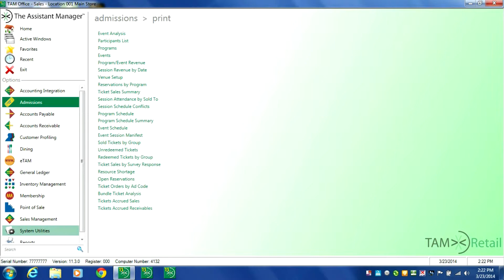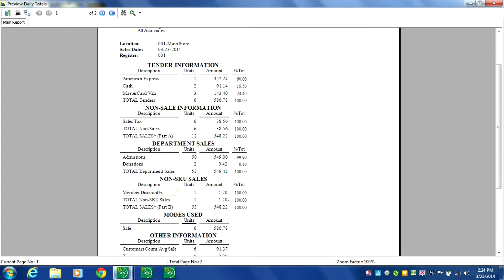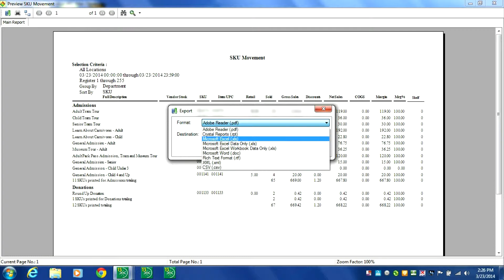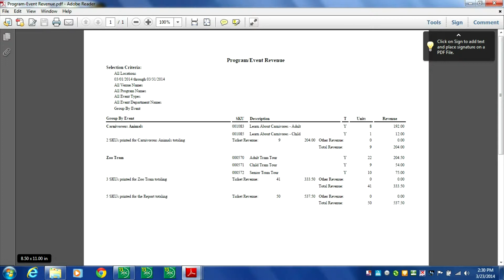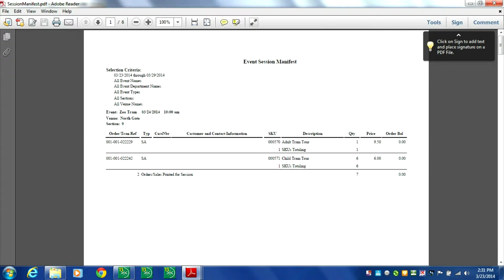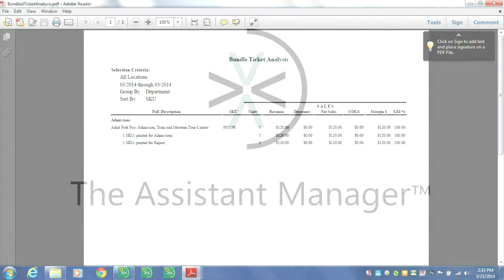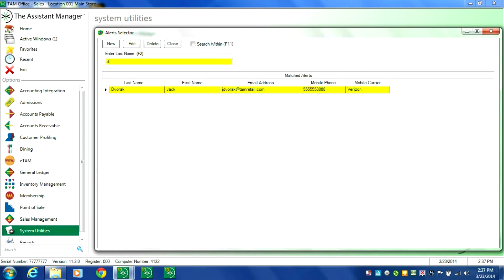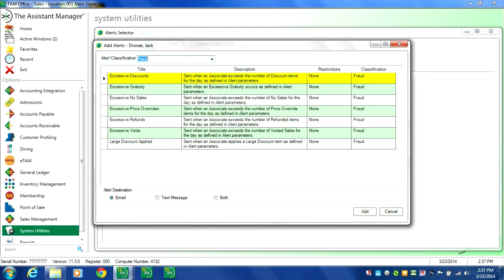Admissions Reporting Capabilities in TAM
This video will provide a mini demonstration on reporting capabilities, admissions reporting, and dashboards and alerts using your TAM software.